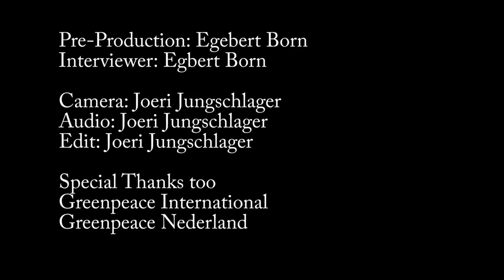Interview with Jennifer Morgan @ Greenpeace International Office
On September 1st  Greenpeace volunteers had a chance to interview the new Excutive Director about the ships, climate change & international shipping policies.